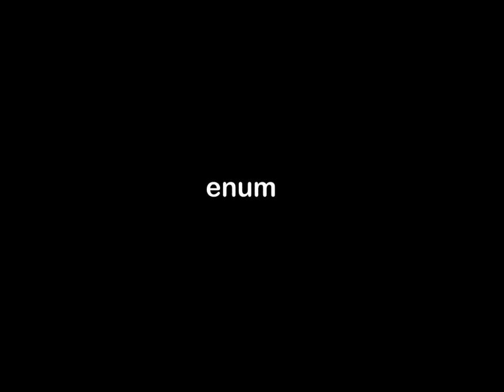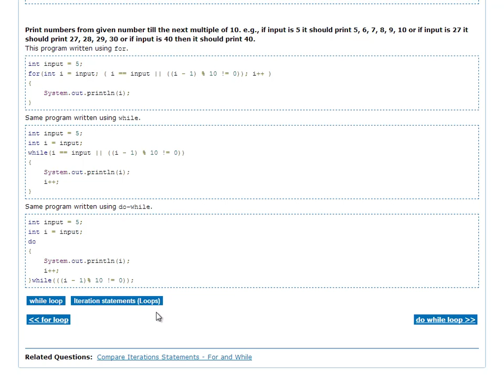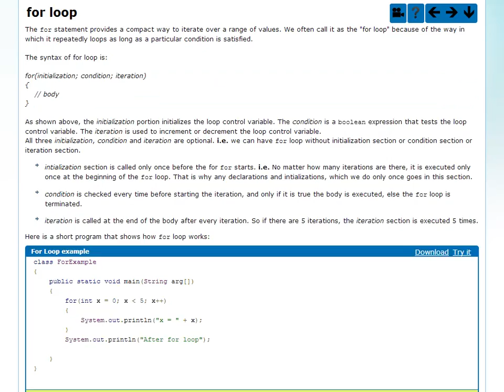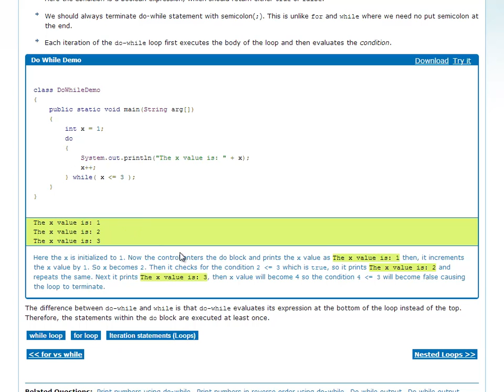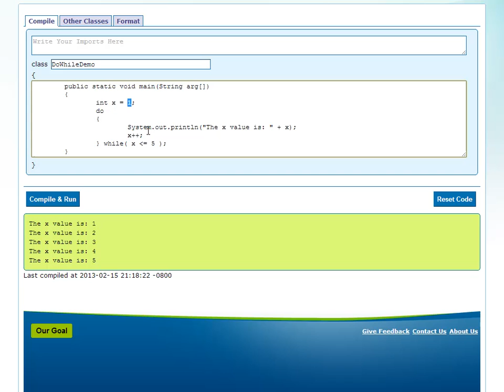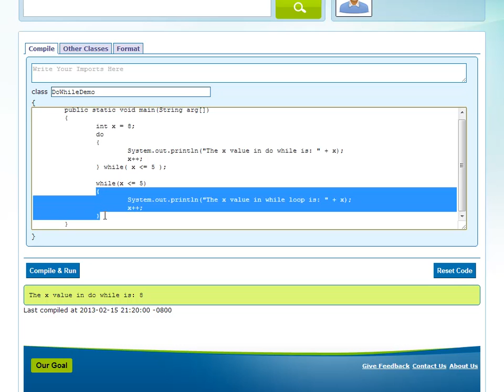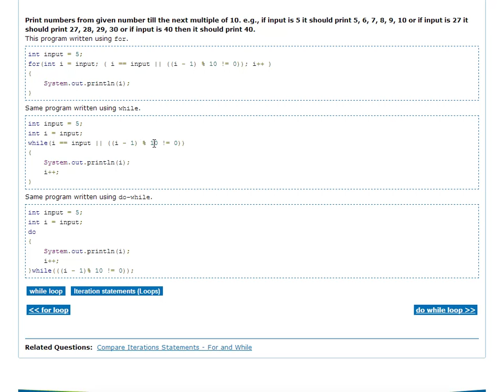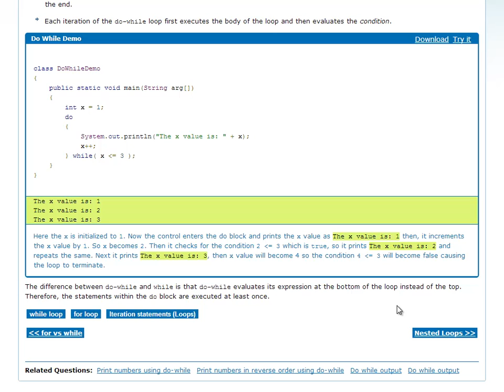Do While Loop (Telugu)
This video explains about the do-while loop and compares it with the while loop and highlights its significance. Shows two programs using this loop.